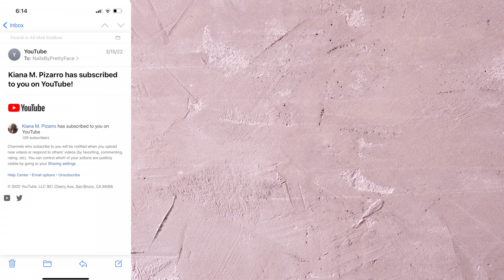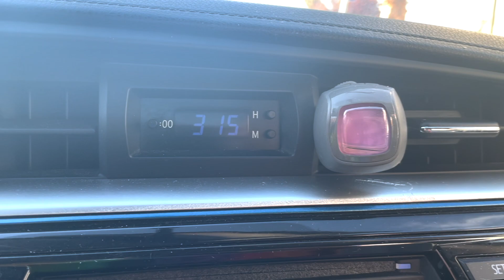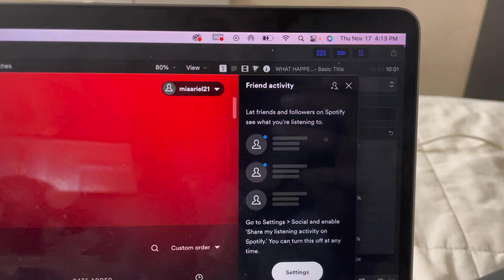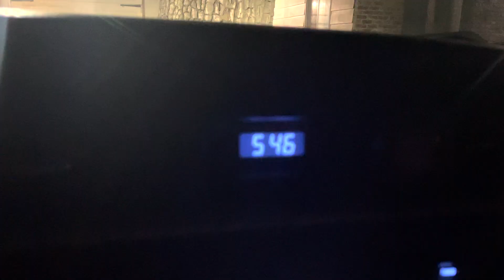DAY IN THE LIFE OF A NAIL TECH VLOG! | GRWM NIGHT OUT!